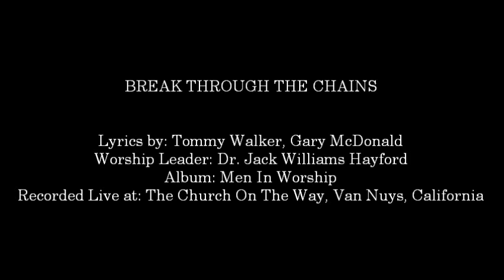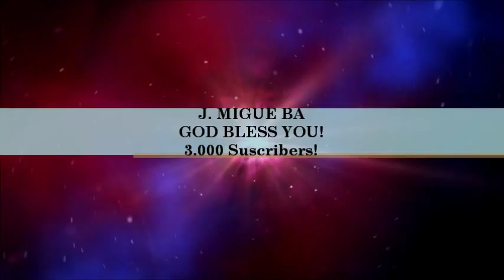Jack Hayford- Break Through The Chains (Hosanna! Music)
SONG # 1062

WORSHIP LEADER: DR. JACK HAYFORD

LYRICS BY: TOMMY WALKER, GARY MCDONALD

RECORDED LIVE AT: THE CHURCH ON THE WAY, VAN NUYS, CALIFORNIA

ALBUM: MEN IN WORSHIP

HMD062